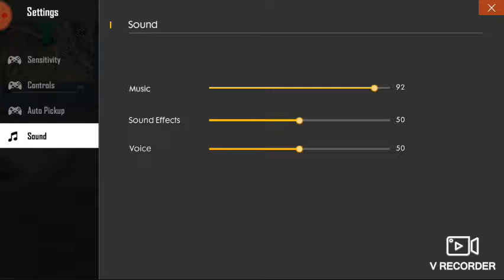Ranked match tricks and tips